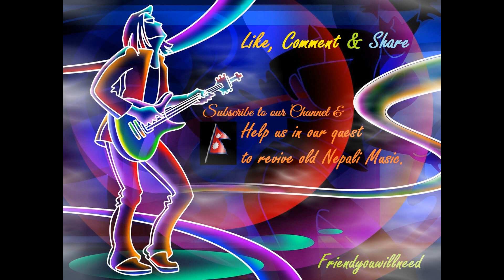Phool ko daali daali-Daisy Baraili and Dawa Gyalmo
Phool ko daali daali by Dawa Gyalmo and Daisy Baraili

Photo Credit and Special Thanks:-Miss Reecha Khanal